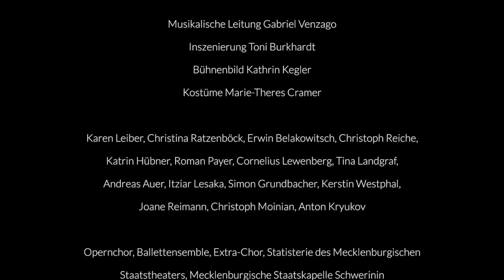WEISSES RÖSSL BACKSTAGE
„ein herz für oberkellner“

2018/2019
IM WEISSEN RÖSSL
Operette von Ralph Benatzky

Musikalische Leitung Gabriel Venzago
Inszenierung Toni Burkhardt
Bühnenbild Kathrin Kegler
Kostüme Marie-Theres Cramer

Karen Leiber, Christina Ratzenböck, Erwin Belakowitsch, Christoph Reiche, Katrin Hübner, Roman Payer, Cornelius Lewenberg, Tina Landgraf, Andreas Auer, Itziar Lesaka, Simon Grundbacher, Kerstin Westphal, Joane Reimann, Christoph Moinian, Anton Kryukov

Opernchor, Ballettensemble, Extra-Chor, Statisterie des Mecklenburgischen Staatstheaters, Mecklenburgische Staatskapelle Schwerin